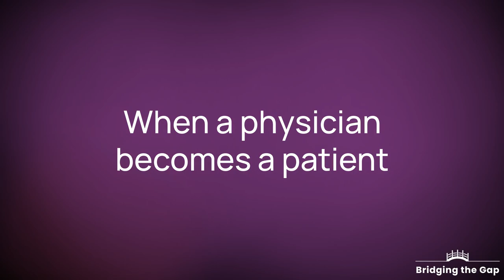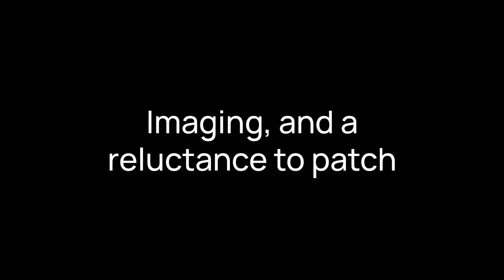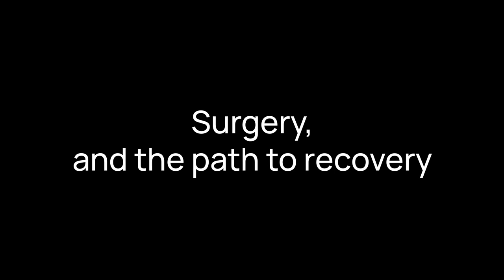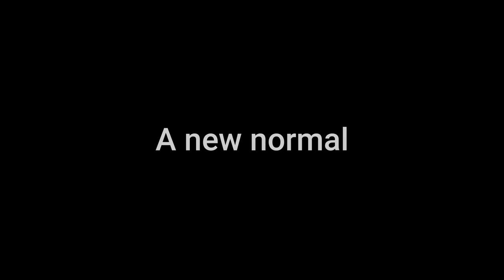Patient Talk: The Surgical Experience, Dr. Claudia Perez Sandhu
A talk by Dr. Claudia Perez Sandhu on the surgical experience as both a patient and a physician at the Bridging the Gap Conference on November 11, 2023, presented by the Spinal CSF Leak Foundation in partnership with the University of Colorado Anschutz Medical Campus.

0:00 Patient Talk: The Surgical Experience
02:22 Imaging, reluctance to patch
03:35 More patching, and a challenging reaction
04:37 Surgery, and the path to recovery
06:59 Starting to heal
09:11 A new normal